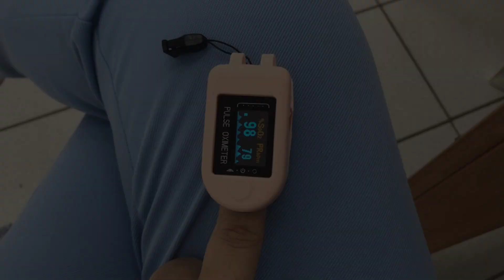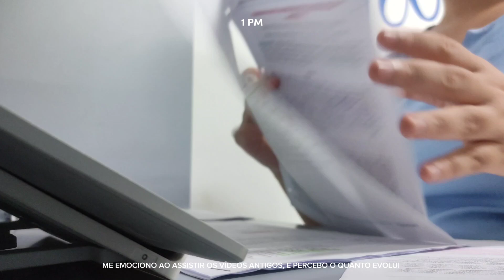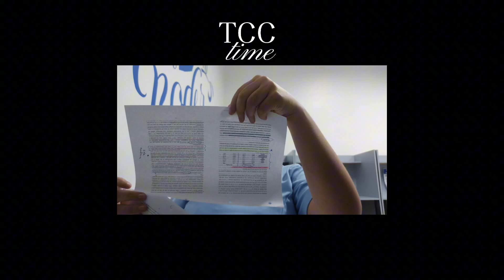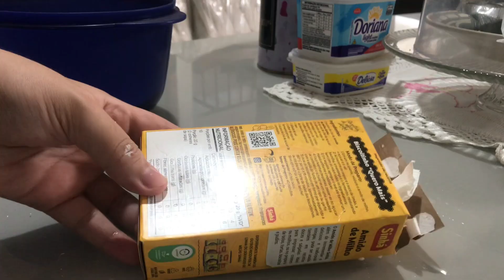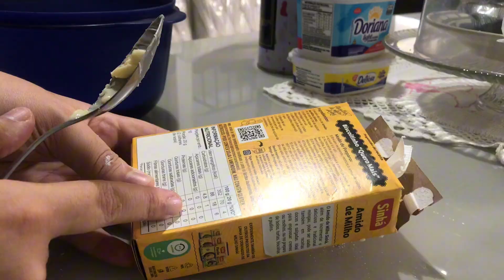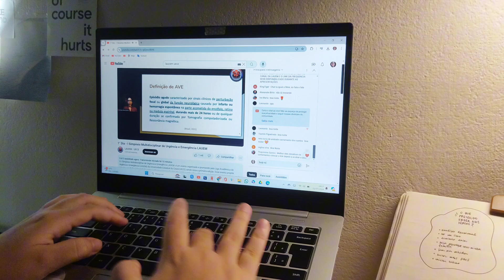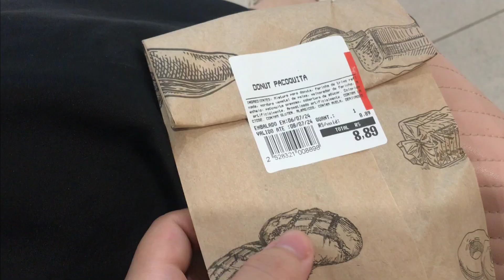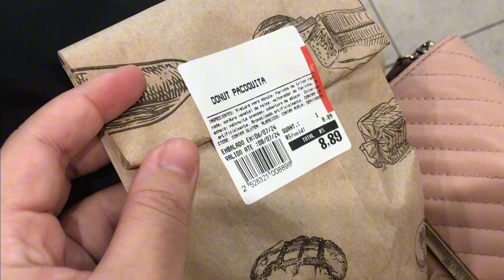vlog 〰️ week in my life | estudos, últimos dias do estágio 1, oftalmologista & fiz biscoitos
Olá amigos! Espero que você esteja tendo um ótimo dia hoje :) Este vídeo tem tantas coisas da minha vida que até me surpreendi - últimos dias de estágio supervisionado 1 (9° período), fui fazer uma consulta no oftalmologista, e até dei uma de master chef fazendo biscoitos. Espero que gostem de tudo. 🤍😌

Fique seguro e saudável!
Com amor sempre,
Nise :)

✩ Timestamps

✩ Musicas
From CapCut

✩ FAQs
Nacionalidade: Brasil
Curso: Fisioterapia

Produção:
Camera: Samsung s9
Editing software: VLLO, CapCut, Phonto e PicsArt

No meu canal, você terá dicas de estudos para ajudá-lo a ser mais aplicado e produtivo nos estudos, além da minha rotina de estudante de Fisioterapia terá muito study vlog e weekly vlog.

Espero você no próximo vídeo!